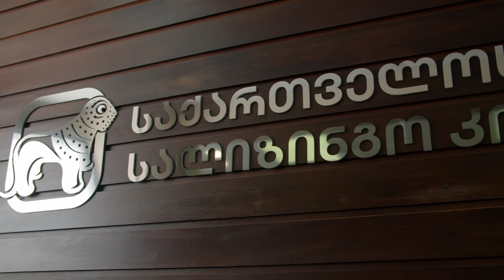საქართველოს სალიზინგო კომპანია ულოცავს თეგეტას 25 წლის იუბილეს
„თეგეტა მოტორსი საქართველოს სალიზინგო კომპანიისთვის არის ძალიან სანდო და კომფორტული პარტნიორი. დარწმუნებული ვარ, ჩვენ ამ სტაბილურობას მომავალშიც გავაგრძელებთ და ბაზარს მომხმარებელზე მორგებულ საინტერესო პროექტებს შევთავაზებთ“

მადლობა მოლოცვისთვის ელდარ ახვლედიანს, საქართველოს სალიზინგო კომპანია • Georgian Leasing Company-ის გენერალურ დირექტორს.